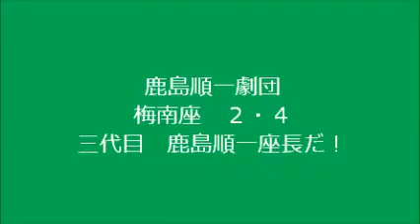鹿島順一劇団 ２・４ ② 凜として、座長踊る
ミニショーから、気合入れて座長、踊りました。わあお。。